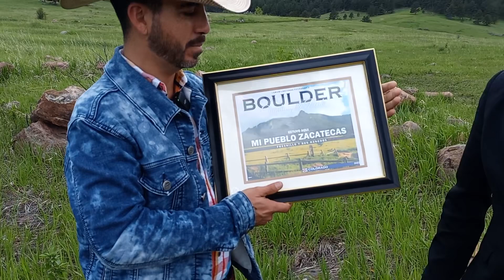Volvi A Mirar A Mi Amigo Después De 11 Años…🤝🥹🤭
Me Reuní Con Un Amigo Que Estudio Conmigo En La Prepa Y Universidad En Fresnillo Zacatecas.
En El Parque De Boulder Colorado  “Chautaucua” Park Después De 11 Años.